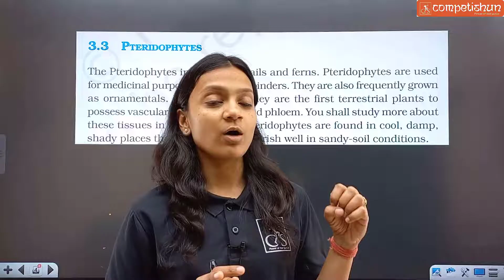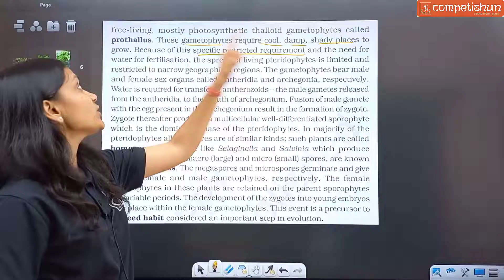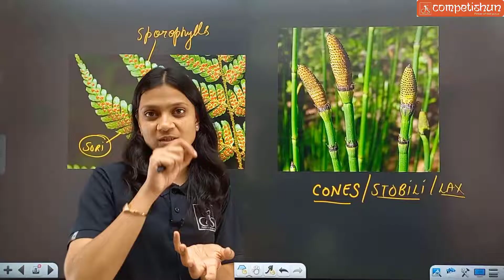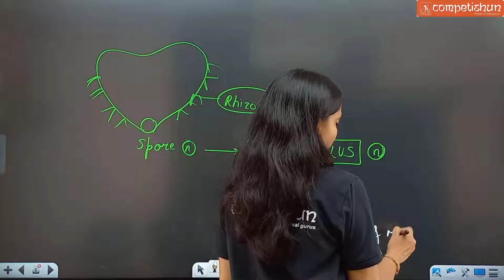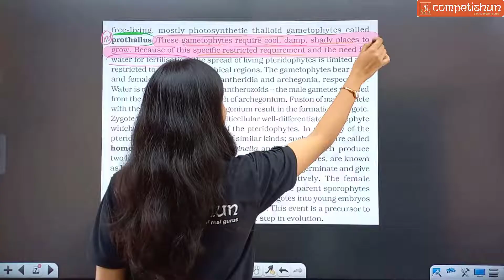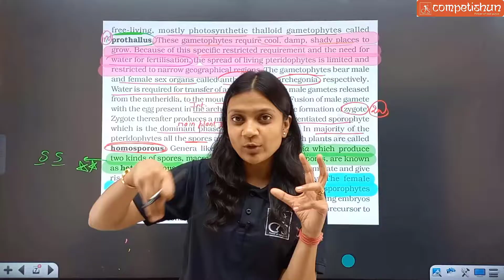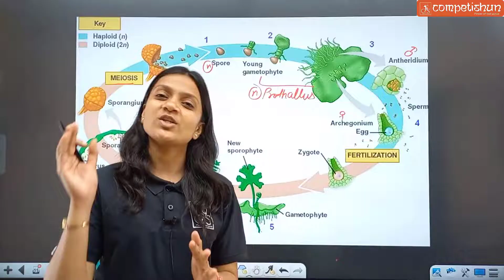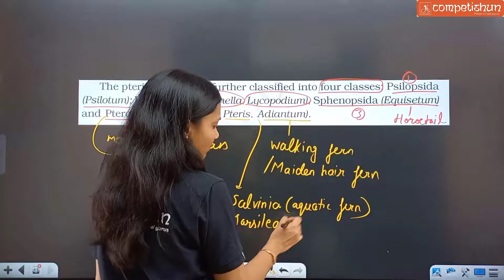Plant Kingdom | Session-6 | NEET 2024 | NEET 2025 | Poonam ma'am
Know about Plant kingdom with tips & tricks with Dr. Poonam Gupta.